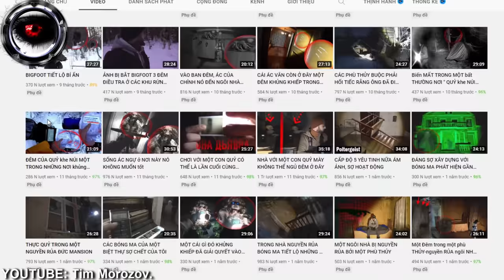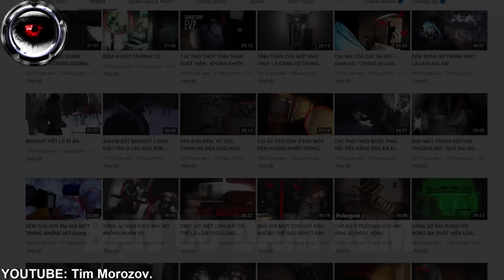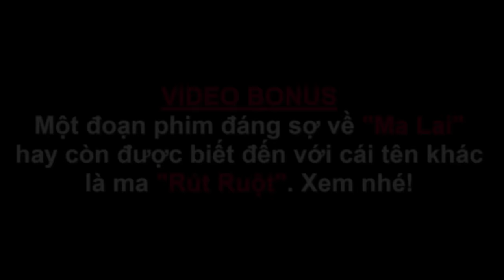🔴 Phim Ma Quỷ Có Thật Được Camera Quay Lại P69 | Bạn Có Dám Xem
Video hôm nay sẽ cho các bạn thấy được cận cảnh con ma lai nó sẽ như thế nào. Ma lai còn được biết đến với tên gọi khác, đó là ma rút ruột, ma đầu bay hoặc là kuyang.

Video này không có ý gây hại cho bất kỳ ai hoặc bất kỳ công ty nào, được thực hiện với mục đích sử dụng hợp pháp cho mục đích giáo dục để chỉ dạy cho người xem.
Tất cả phương tiện trong video này được sử dụng cho mục đích đánh giá và bình luận theo điều kiện sử dụng hợp pháp. Tất cả cảnh quay và hình ảnh được sử dụng đều thuộc về các công ty tương ứng của họ.
Sử dụng hợp pháp là cách sử dụng được luật bản quyền cho phép mà có thể vi phạm.